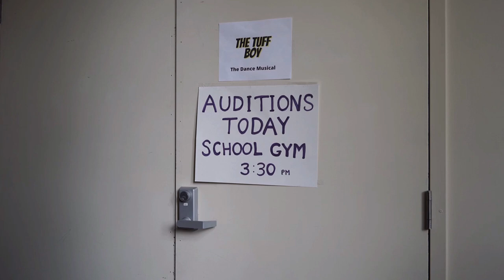Tuff Boy Official Music Video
From the Brad Mayor album, A Pocket Full of Mumbles. All songs written and recorded by Brent Lanyon with James Timms on vocals. Remy Khaos McLeod stars in this music video. Song can be used in film production with written permission.

 fjdfkekfsfnfensnnendb!@$